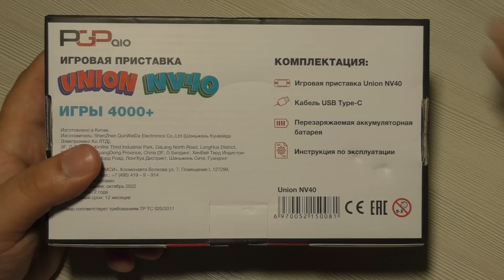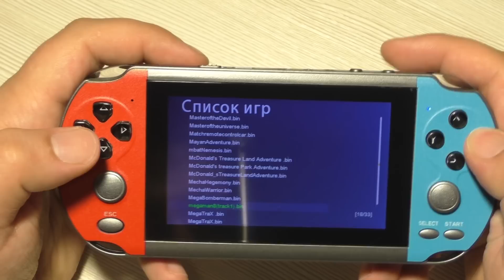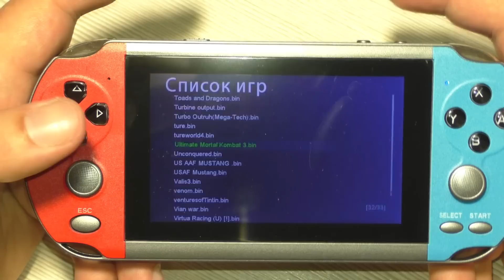PGP aio UNION NV40 - Лютый ТРЕШ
Всем привет! Сегодня обзор на PGP aio UNION NV40. Консоль которую редко встретишь в обзорах, интересно почему? Вот и будем разбираться! Как всегда посмотрим комплектацию, внешний вид и конечно поиграем в игры.

Второй канал:@handheldslive718